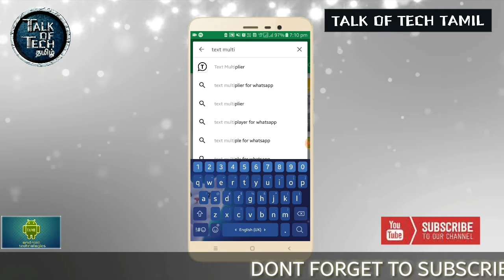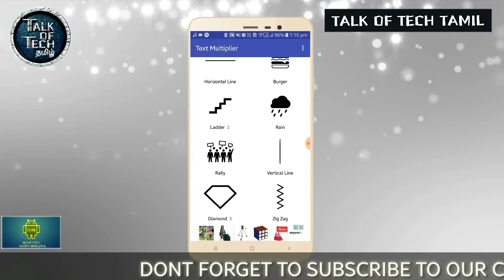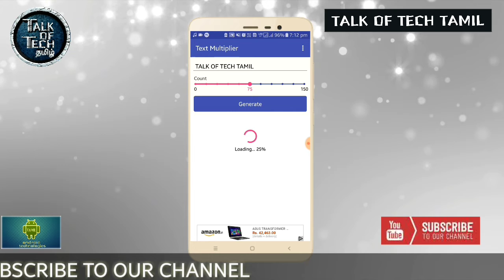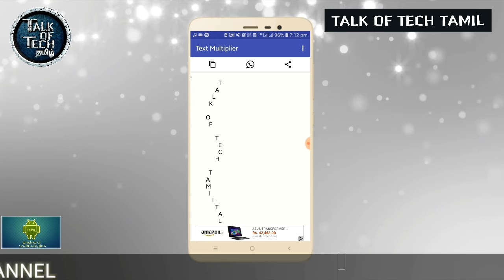100+ repeated text in different format for whatsapp and for all social medias|TALK OF TECH TAMIL